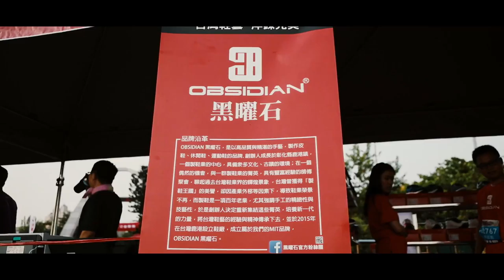2017鹿港馬拉松黑曜石鹿港萬人公益路跑形象宣傳預告ＣＦ，動態錄影：幸福捕手/田中馬拉松拍攝團隊/馬拉松前導ＣＦ拍攝團隊/run style完全執行團隊 /鹿港馬拉松拍攝團隊/361°馬拉松拍攝團隊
已連續四年拍攝田中馬拉松
戀戀二水跑水馬拉松拍攝
田溪水超馬一騎跑拍攝
鹿港馬拉松拍攝
361°東海路跑賽拍攝
超馬接力賽拍攝團隊
馬拉松接力賽拍攝團隊
台灣大腳丫長跑協會拍攝團隊
是您可以信賴的

幸福捕手婚禮攝影工作團隊/馬拉松拍攝團隊/活動拍攝團隊/商業拍攝團隊/商業錄影拍攝團隊/ 馬拉松前導CF形象廣告拍攝團隊/形象廣告拍攝團隊/婚攝婚錄小藍/快剪快播ＳＤＥ錄影團隊/幸福捕手婚攝小藍/台中婚錄/台中推薦婚錄/電影式婚禮錄影/愛情mv拍攝團隊/400場以上婚禮錄影團隊/求婚記錄/星月天空專屬求婚拍攝團隊/rrun style完全執行團隊/甜果創意整合/田中馬拉松拍攝團隊/二水馬拉松拍攝團隊/鹿港馬拉松拍攝團隊/二鹿馬拉松拍攝團隊/361º東海路跑賽拍攝團隊/財政部發票盃拍攝團隊/361º賽事紀錄拍攝團隊/2017田中馬拉松前導ＣＦ拍攝團隊/地球日路跑拍攝團隊/Woodance沐風創藝舞集專屬拍攝團隊/台灣米倉田中馬拉松拍攝團隊/田中，二水，鹿港馬拉松拍攝團隊/2017鹿港馬拉松拍攝團隊/台中花博馬拉松拍攝團隊/運動i台灣/台灣米倉田中馬拉松主題曲/美利達明道大學限時繞圈賽/扶輪盃超馬接力賽/tst台灣鐵人三項暨鐵人二項錦標賽台中站拍攝團隊/2017風景區志工聯誼大會拍攝團隊/東展運動用品有限公司專屬拍攝團隊/田中馬拉松拍攝團隊/澎湖馬拉松前導ＣＦ拍攝團隊/澎湖馬拉松微電影拍攝團隊/澎湖馬拉松拍攝團隊/太平枇杷節拍攝團隊/幼兒園形象影片ＣＦ拍攝團隊/2017雲林縣東勢半程馬拉松拍攝團隊/2017中信兄弟＆Tokuyo Running Go路跑活動拍攝團隊/花海饗宴西湖馬拉松拍攝團隊/臺中國際踩舞祭拍攝團隊/Snoopy Run Taiwan史努比路跑拍攝團隊/中山職醫科宣導片拍攝團隊/穿木躦鯪鯪南屯老街踩木屐活動拍攝團隊/萬人愛笑創金氏紀​​錄拍攝團隊/食觀天下婚宴會館拍攝團隊/全國麗園婚宴會館拍攝團隊/茶香水舍商業簡介拍攝團隊/微甜森林體驗活動拍攝團隊/馥漫花園麵包尾牙拍攝團隊/FILA COOL RUN酷樂路跑拍攝團隊/甜蜜路跑拍攝團隊/2018台灣米倉田中馬拉松拍攝團隊/戀戀二水 跑水馬拉松拍攝團隊/田中馬拉松團隊/田中馬拉松拍攝團隊/田中踩街嘉年華/361º多機錄影空拍攝影拍攝團隊/全省婚攝婚錄推薦/單車三鐵馬拉松拍攝團隊/馬拉松形象廣告拍攝團隊/馬拉松前導CF拍攝團隊/最有經驗的馬拉松拍攝團隊/婚禮攝影  /幸福捕手婚禮攝影工作團隊 /2017田中馬拉松快剪快播精華版  /任賢齊代言2017田中馬拉松/runstyle完全執行團隊 /相信有天使喜樂協會十周年慈善晚會多拍錄影拍攝團隊/馬拉松拍攝團隊新聞報導/阿草跑出路〜田溪水超馬一騎跑拍攝團隊/苗栗星光半程馬拉松拍攝團隊/台東馬拉松拍攝團隊/台東馬拉松前導CF拍攝團隊/台中國際身障桌球公開賽快剪快播/台中國際身障桌球公開賽拍攝團隊/台中國際身障桌球公開賽前導ＣＦ拍攝團隊/南投星月天空求婚/南投星月天空求婚拍攝團隊/2017鹿秀社大書送希望夜跑穿街走巷夜尋鹿港馬拉松拍攝團隊/富岡巴沙哇力部落豐年祭拍攝團隊/苗栗山城星光馬拉松拍攝團隊/ZEPRO 健康城市 活力路跑－嘉義場拍攝團隊/這個馬拉松，紅到仼賢齊免費代言/斗棒超級馬拉松＆斗六歡樂有氧派對/2017 臺灣馬拉松/澎湖國際海灣馬拉松拍攝團隊/田溪水超馬一騎跑拍攝團隊/2017臺中清水海洋溜冰及路跑嘉年華拍攝團隊/2017苗栗星光半程馬拉松拍攝團隊/柯孟杰粉絲團拍攝團隊/mazda大會師拍攝團隊/新竹漁池婚宴會館拍攝團隊/F. lu ICE 芙露愛思形象影片拍攝團隊/苗栗山城星光馬拉松拍攝團隊/樂樂書屋拍攝團隊/北港親子路跑拍攝團隊/2018南投中興萬人健行拍攝團隊/柯孟杰粉絲團愛心公益活動拍攝團隊/台中科博館31年喜迎第9千萬人次快閃活動拍攝團隊/2017傑人盃全國公益馬拉松接力賽拍攝團隊/嘉義 MIZUNO 榮耀雙十拍攝團隊/黑曜石鹿港萬人公益路跑拍攝團隊